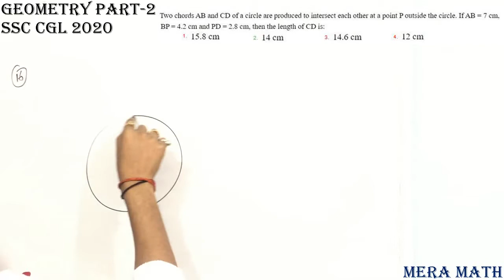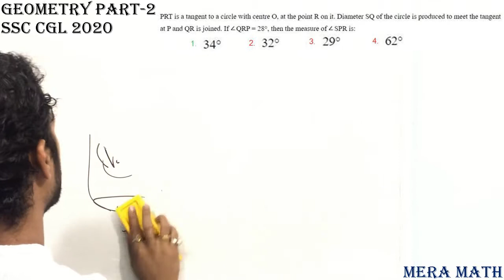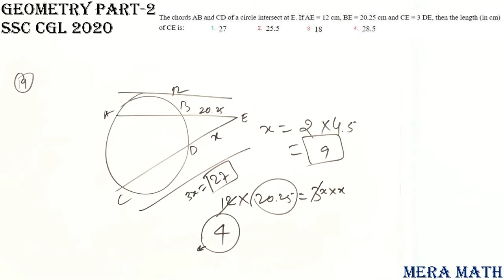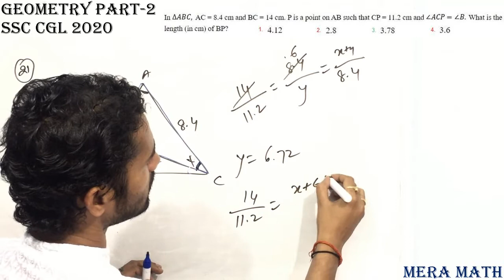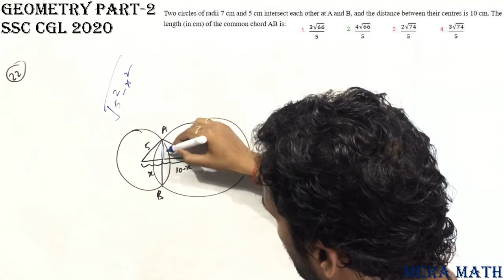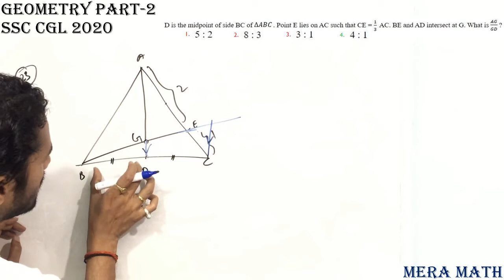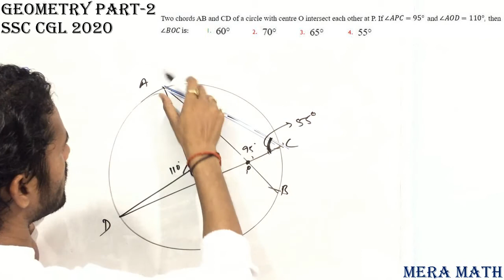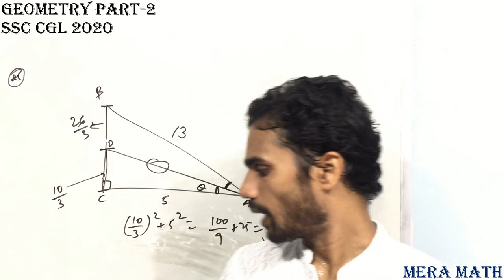SSC CGL 2020||Geometry Questions||Solution and discussion by sk sir||Part 2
These all videos are related to education and made to help the students who is preparing for govt jobs like SSC, banking, railways and other govt exams.
Few moew helpful videos ...